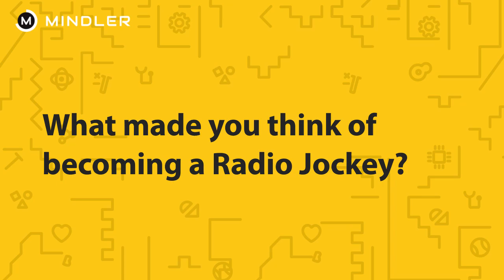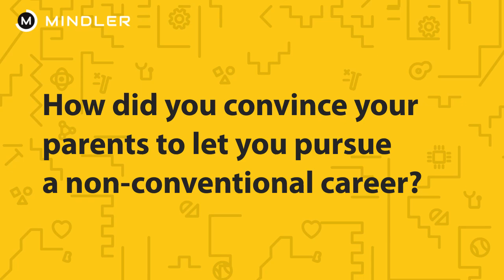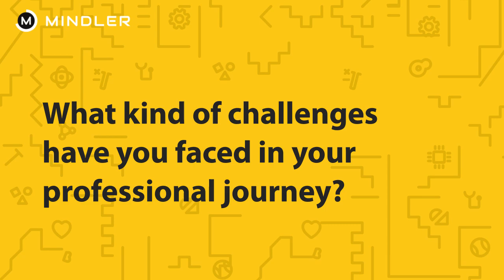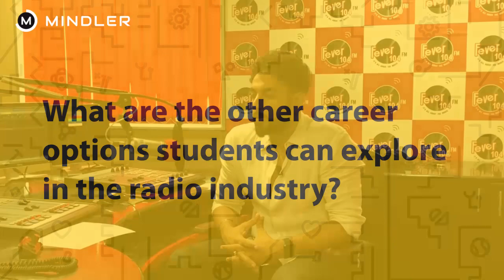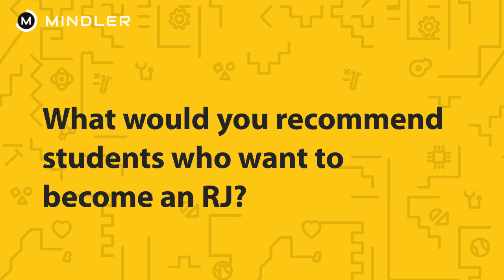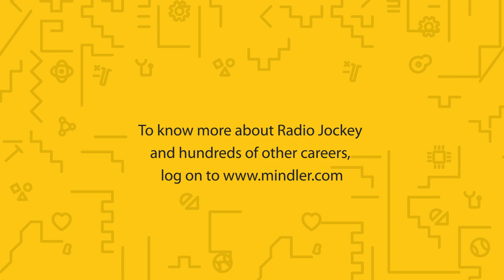Mindler Vlog - Career as a Radio Jockey: Experiential Interview with RJ Rahul Makin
"The best thing about this career is this big beautiful mike, which becomes your best friend once you are on air." A medium that lets you be heard by, and potentially impact, millions, Radio is a channel that can also give a voice to your career. RJ Rahul Makin of Fever 104 FM, spells out the what and the how of a career as a Radio Jockey.